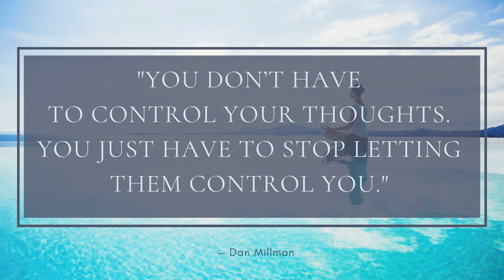Daily Quote - Don't Control Your Thoughts - Dan Millman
"You don’t have to control your thoughts.You just have to stop letting them control you." —Dan Millman